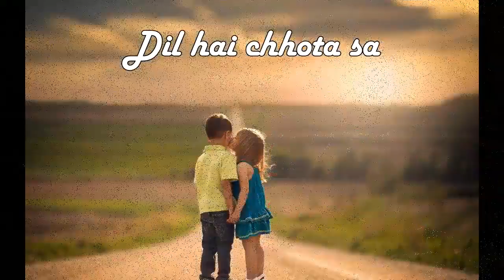life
Vanraj bavliya